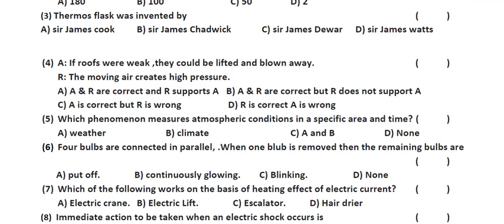Ap 7th Class FA-3 💯 Real science 2023 🥳|| ap 7th Class 💯FA-3 science questions paper leak 2023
Ap 7th Class Fa-3 💯 Real science Question Paper (2022-23) | 7th Class fa3 💯 leak💯 Science  Paper
Ap 7th Class Fa-3 💯 Real science Question Paper (2022-23) | 7th Class fa3 Science Question Paper
Ap 7th Class science FA3 Exam Model paper 2023 || Ap 7th class science Model paper For FA3
Ap 7th Class Maths FA3 Exam Model paper 2023 || Ap 7th class maths Model paper For FA3
Ap 7th Class Fa-3 💯 Real  Physics Question Paper (2022-23) | 7th class fa3 question paper 💯 leak 2022
Ap 7th Class Fa-2 💯 Real  P.s & N.S Question Paper (2022-23) | 9th Class fa3 Maths Question Paper
AP  9th Formative Assessment-3 Question Papers for 2022-23 | AP 9th class Maths FA-3 model paper
AP 10th Formative Assessment-3 Question Papers for 2022-23  | AP 10th class Maths FA-3 model paper

ap 10th class fa3 exams Maths real question paper 2023 latest, 10th class fa3 Maths real question paper 2023 latest, ap 10th class fa3 mathematics question\n model paper 2023
Ap 10th Class Maths FA3 Exam Model paper 2022 with Solutions || Ap10th class maths Model paper For FA3
Blue print for maths Ap 10th Class FA3 Examination
10th class  maths model paper for FA3 examination
10th class FA3 exams maths blueprint
chapterwise weightage for 9th class exams
all time online education, PSM info telugu, edu talk, ap fa3 exam paper leaked 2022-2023, ap 7th Class FA-3 science questions paper Answer key 2023, ap 7th Class FA-3 science questions paper leak 2023, 7th Class FA-3 science questions paper leak 2023, 7th Class FA-3 sciencequestions paper leak 2023, ap 7th Class FA-3 science questions paper leak 2023